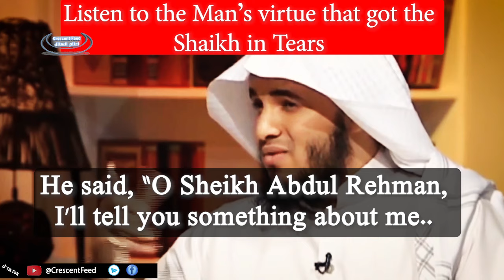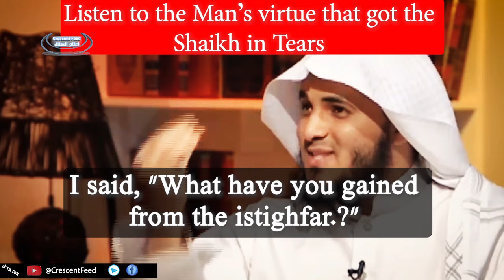MIRACLE FOR A MAN WHO DOES 30000 ASTAGHFAR A DAY ? - Must Listen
Shaikh Abdul Rehman talks about an interesting incident that happened to him after he gave a talk about Istighfar.  Beautiful story, must listen to!

Can you do astaghfar 100 times, or 1000 times or 10000 times... Astaghfirullah

For contacting admin : CfeedAdmin (Telegram)
JazakumAllah khair